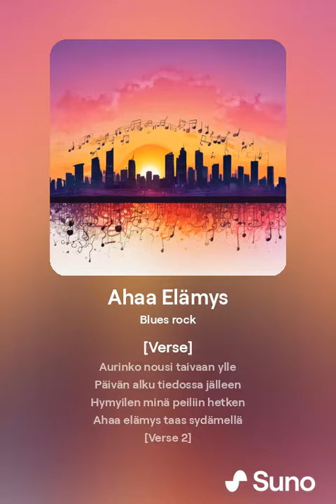Ahaa Elämys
Biisi luotu tekoälyn avulla käyttäen Suno.com -sivustoa.